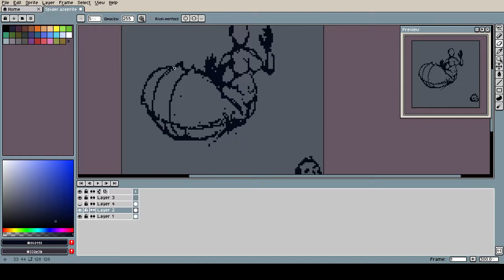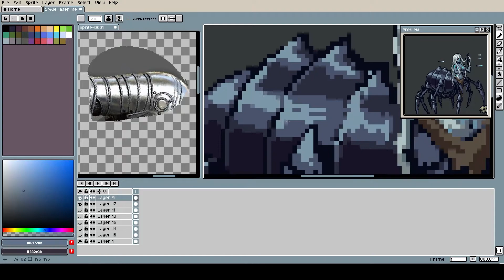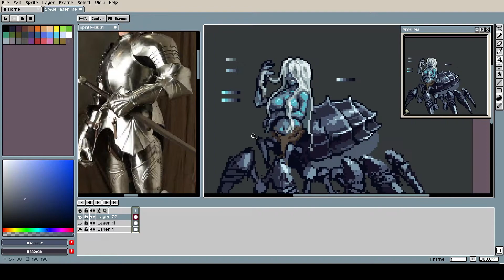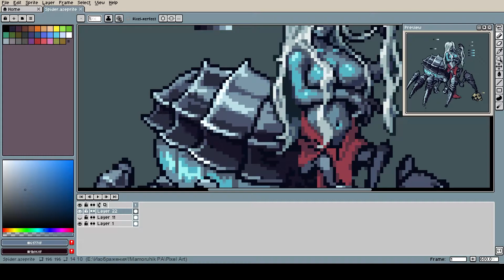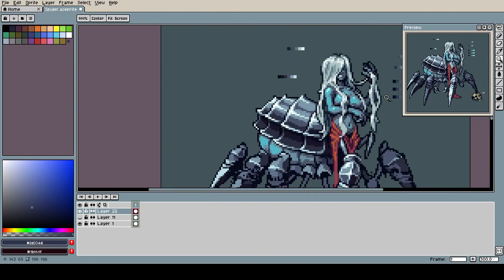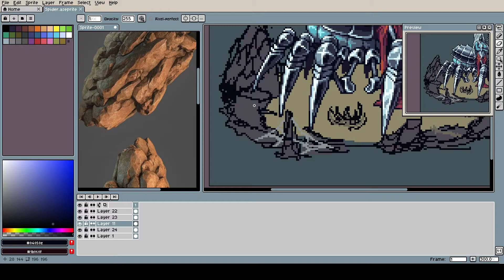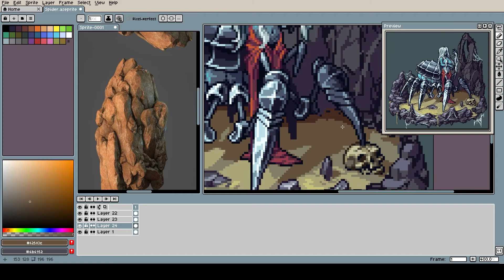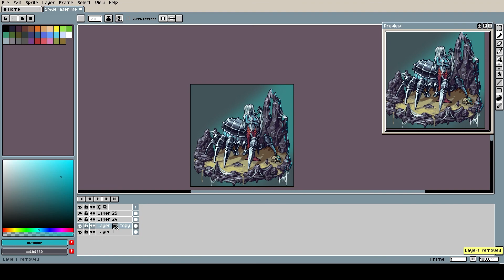Arachne Cave Pixel Art Timelapse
Finaly PA timelapse video hope you enjoy.